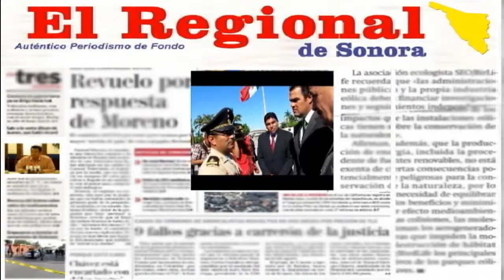Inaugura Alcalde la "Exposición del Museo de Arte Indígena Contemporáneo"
Comprometido con fomentar y preservar la cultura, orgulloso de pertenecer a la región de la etnia Yaqui, el Alcalde de Cajeme inauguró el Museo de Arte Indígena Contemporáneo, con el objetivo que los cajemenses disfruten las obras artísticas de 13 grupos indígenas del país.
Acompañado por el Director Ejecutivo del museo itinerante, Manuel García Ortega, el Presidente Municipal destacó el compromiso de la administración municipal en que este tipo de obras vengan a Cajeme y conocer un poco más de las distintas costumbres y artesanías de las etnias mexicanas.
"Vamos a apoyar la cultura, a trabajar en beneficio de la cultura y a abrir las puertas de Cajeme para traer y llevar la cultura de aquí", precisó el Alcalde ante la exposición de más de 140 piezas artísticas que han sido seleccionadas y producidas para difundirlas en diferentes partes del mundo.Díaz Brown recorrió el espacio brindado por la Biblioteca Pública Municipal, donde las piezas hechas a mano por los indígenas serán expuestas gratuitamente para todos los cajemenses, quienes además podrán disfrutar mediante aplicaciones para sus teléfonos la explicación detallada de cada obra.
Piezas hechas a mano que tardan años para su realización, vestimentas de gala elaboradas con hilo de plata, figuras únicas a base de cerámica, barro, textiles, entre otras, conforman la serie de exposiciones nómadas.Cabe destacar que este Museo de Arte Indígena Contemporáneo, el cual ha visitado ya las ciudades de Montreal, Nueva York, Washington, Austin y la Riviera Maya aquí en México, contiene una serie de exposiciones que a través de una variedad de expresiones artísticas, busca reconocer, conmover y difundir la multiculturalidad de los  grupos indígenas de los cuales se compone el país. Manuel García Ortega, Director del museo itinerante, expuso que dentro de esta exposición que incluye obras de las etnias zapoteca, mixteca, huichol, chontal, tarasca, mazahua, otomí, nahua, paquimé, tarahumara, mayo y yaqui, piezas que han sido valoradas en el mundo, tras reconocer el trabajo de la etnia de la región.  "Cajeme fue elegida para formar parte de esta exposición itinerante al contar con una gran cantidad de puntos de vista y voces, ha reconocido y defendido sus raíces culturales, es para nosotros un ejemplo de reflexión crítica y de diálogo intercultural", subrayó. El Director Ejecutivo expuso que el objetivo es representar a los 68 grupos indígenas que existen en México en un plazo de 10 años, por lo que el próximo año se agregarán nueve grupos étnicos más con el propósito de mantener viva su cultura por estar en proceso de desaparición. En el evento de inauguración estuvieron presentes el Secretario de Desarrollo Social, Emeterio Ochoa Bazúa, el Director de Cultura Municipal, Becker García Flores, así como la Directora de la Biblioteca Pública Municipal, Rosana Robinson Bours.